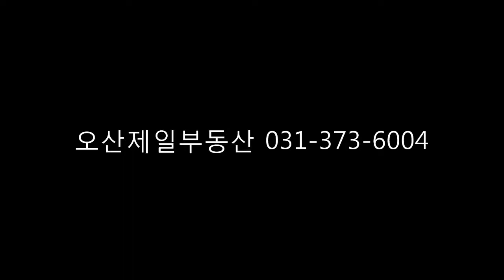궐동원룸 오산원룸 궐동원룸월세 궐동무보증원룸 오산무보증원룸 오산원룸월세 오산제일부동산